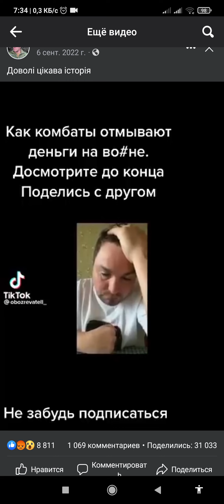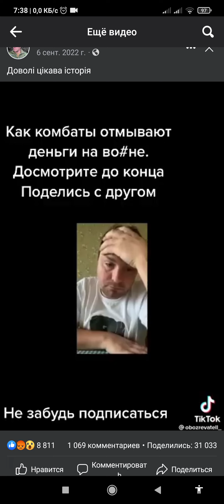Не добросовісні комбати, які наживаються на військових...!!!!